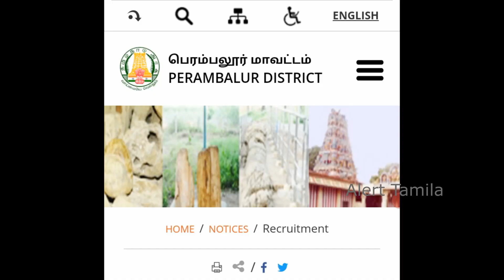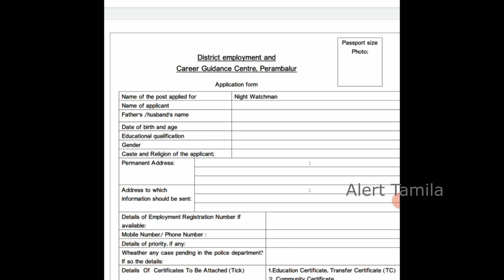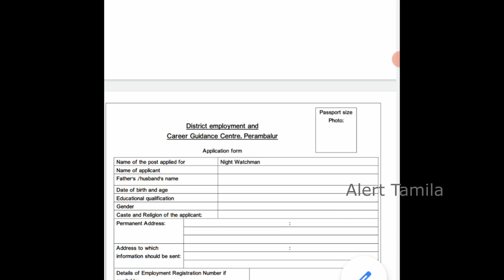5ஆம் வகுப்பு அரசு வேலை 2023 Government jobs 2023 in Tamilnadu tn govt jobs 2023 Job Vacancy 2023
5ஆம் வகுப்பு அரசு வேலை 2023 Government jobs 2023 in Tamilnadu tn govt jobs 2023 Job Vacancy 2023 in Tamil nadu

velaivaippu tn govt jobs

LIC Is a insurance cpmpnay governed by indian government. this job is belongs to central government jobs. more than 50k people sis working in this comnay all around India.

if you are willing to work in LIC AAO 2023. apply on or before 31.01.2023.

Bank-related jobs 2023

lic recruitment 2023, lic assistant notification 2023, lic assistant exam notification 2023, lic assistant recruitment 2023 notification, lic aao notification 2023, lic aao eligibility, lic aao 2023, lic aao vacancy 2023

RPF Recruitment 2023 Railway Jobs 2023 New Vacancy

clerk jobs
post office jobs like GDS/postman/postmaster
Anganwadi vacancies